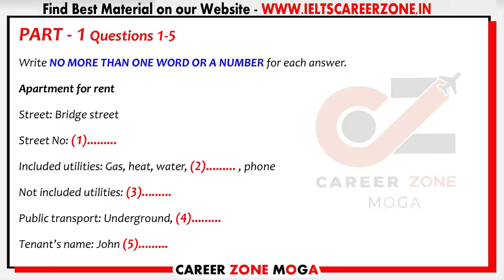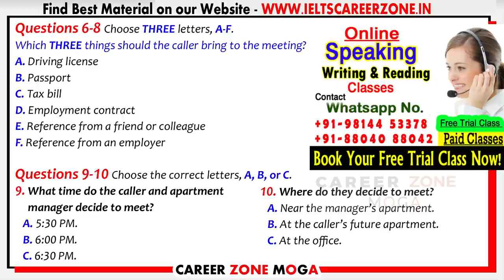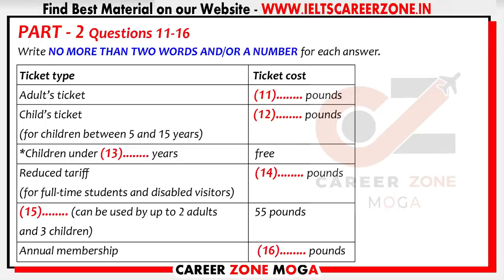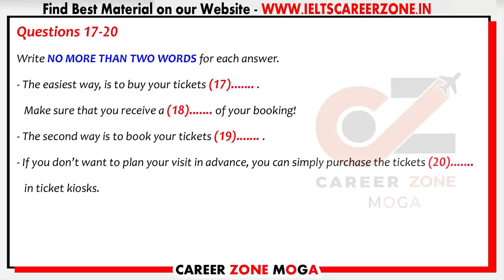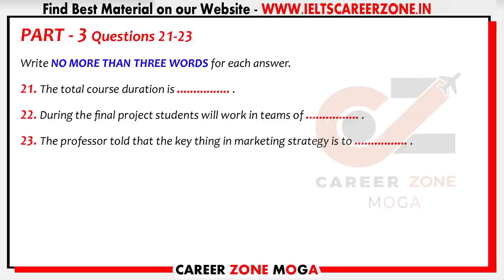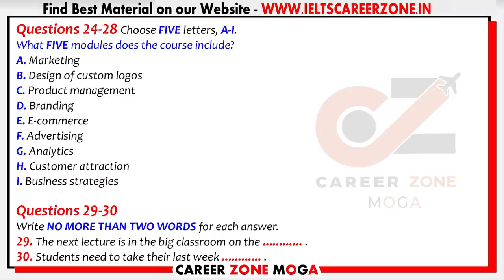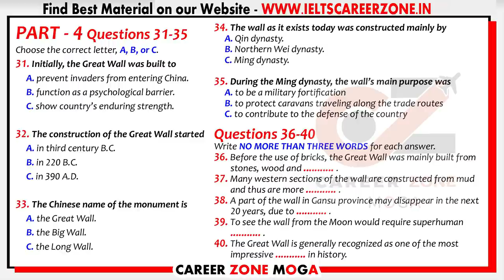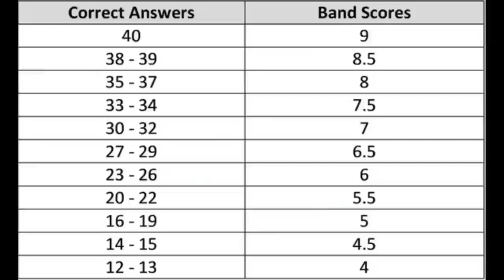🔥 NEW IELTS LISTENING PRACTICE TEST 2021 WITH ANSWERS | 30.11.2021